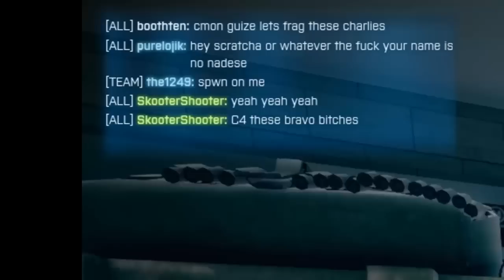Battlefield 3: Let's Frag These Charlies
HUEHUEHUE I NO GIB NOTHING

boothten & SkooterShooter play some more Battlefield 3!

We are boothten & skootershooter.
We play vidya gaemz. Watch us be full retards as we play them!

Also, we don't really like video games.